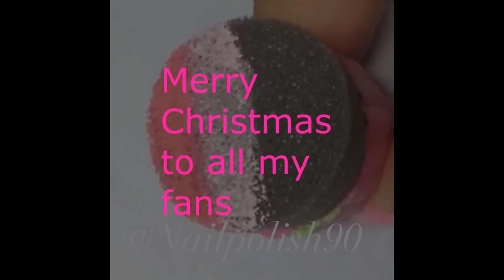Makeup Collection - Christmas Nail Art Compilation ♥2016♥ Part 2